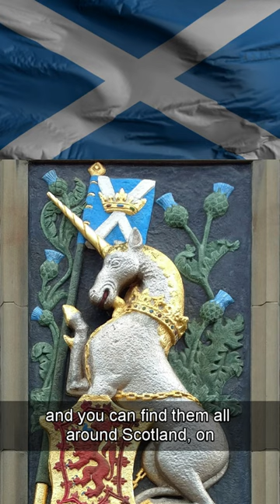Why is this the National Animal of Scotland?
A short about Scotland's National Animal.

Visuals: Kim Traynor, CC BY-SA 3.0, Martin Putzlocher, CC0, The Unicorn and the Lion by Thomas Nugent, CC BY-SA 2.0, Unicorn by Thomas Nugent, CC BY-SA 2.0, otherwise See page for author, CC BY-SA 3.0, via Wikimedia Commons. Video by David G Morgan, HotaruFilms, tommyvideo, Anja, Enrique from Pixabay